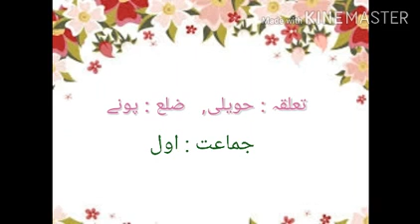Topic : Identification of surrounding places, Std : 1 , Sub : Play, Enact and Learn, Pg. No. 33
Z. P. Urdu School Mangdewadi,  Tal : Haveli,  Dist : Pune, Katraj 411046. This video is beneficial for all class.